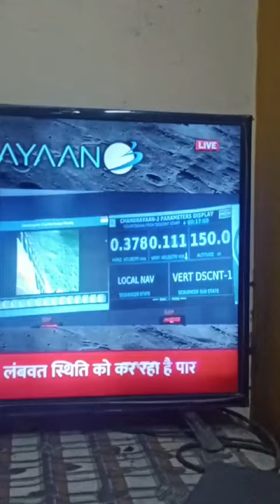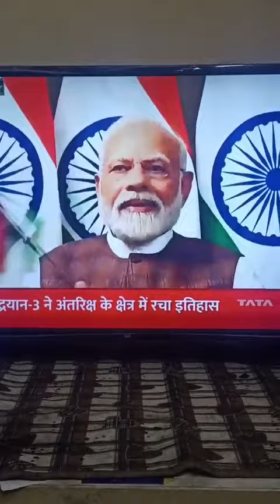chandar yan 3 land on moon proud movment of India vlog chandaryan harshdattakichen ISRO LIVE